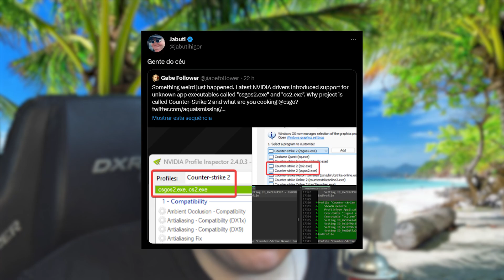BANI o HACKER MAIS BURRO do CS:GO OVERWATCH